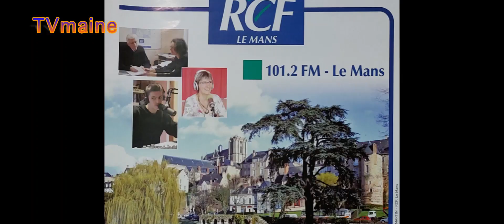Le Mans - R.C.F. Reçoit Cyril Lemaître, Président des Jeunes Agriculteurs de La Sarthe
Cyril Lemaître, 30 ans, éleveur à Auvers-le-Hamon, a été élu président des Jeunes agriculteurs de la Sarthe. Il succède à Maxime Guimbreteau dans cette fonction.

Le 02/05/2024